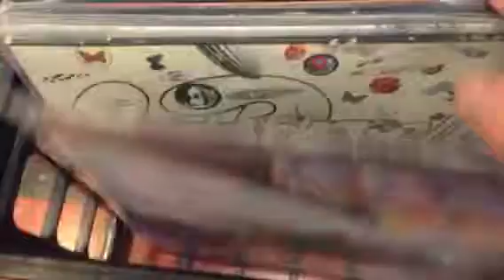New used vinyl arrivals at Omega Music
Here's a fast record flip of what's going out now! Lots more not shown.
Omegamusicdayton.com